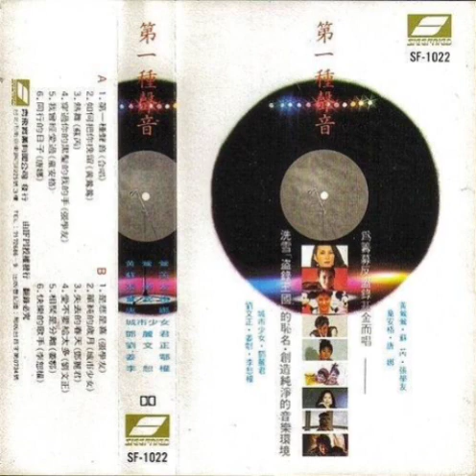劉文正 - 愛不要給太多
SF-1022『第一種聲音 』(齊飛卡帶版)

1987年04月 齊飛唱片 發行

歌曲：愛不要給太多
演唱：劉文正( Liu Wen Zheng )
作詞：洪光達
作曲：馬兆駿
編曲：陳志遠

愛千萬不要給得太多
你今天將它挽留
明天它悄悄溜走
你將一切給我
我卻不知如何接受
啊請你請你不要再來找我
世界上的男孩不只我一個
啊請你請你珍惜你的情感